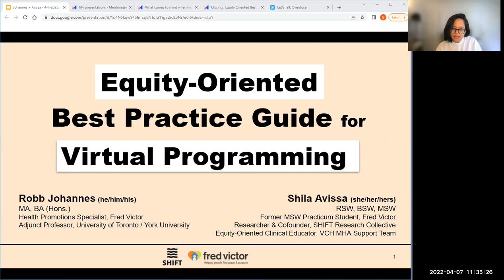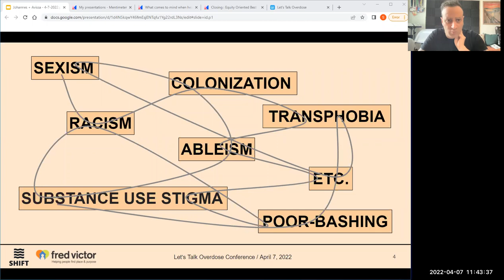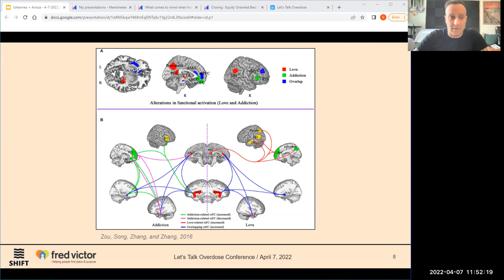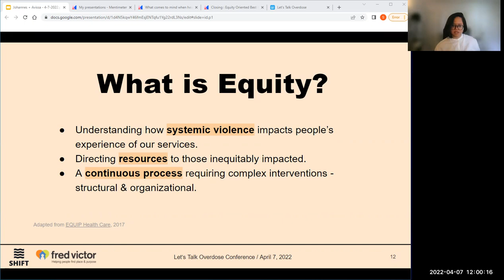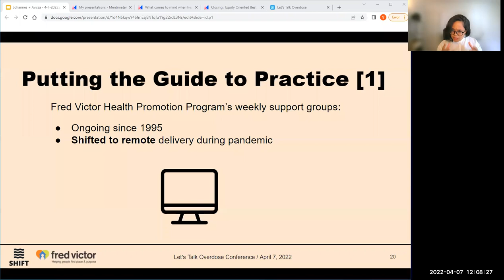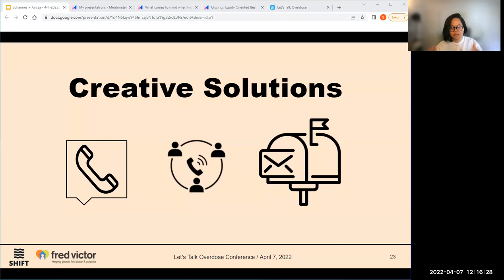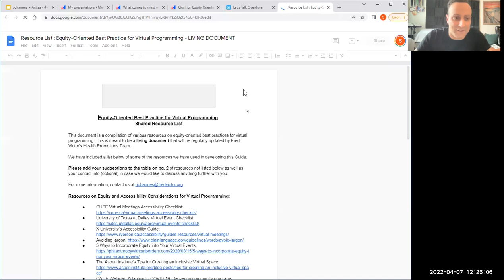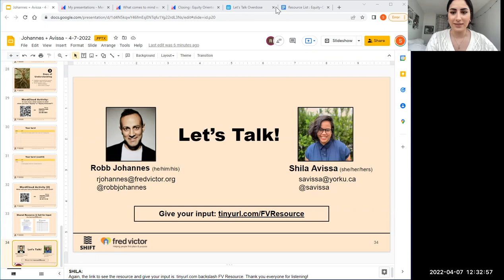Virtual support groups: Equity-oriented best practices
Workshop: Virtual support groups: equity-oriented best practices
Presented by: Robb Johannes & Shila Avissa

Let's Talk Overdose 2022 conference, April 6 & 7, 2022
Hosted by the Addictions and Concurrent Disorders Research Group

To learn more about online events on the overdose crisis, e-mental health and substance use care, please